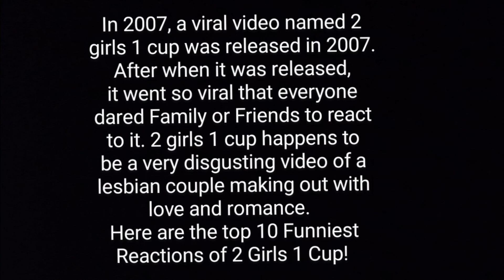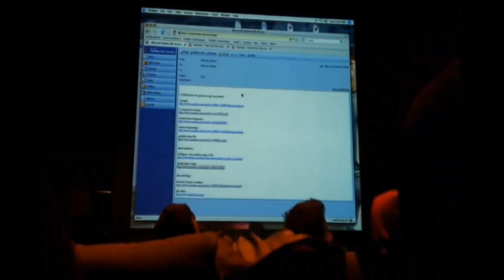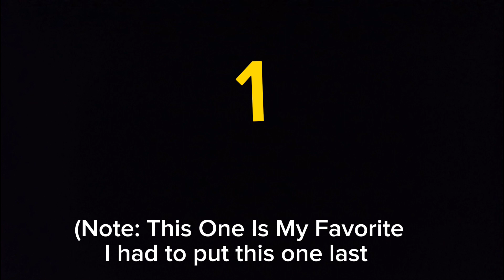Top 10 Funniest and Best Reactions To 2 Girls 1 Cup of All Time.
All 10 are funny! and all of the videos here were taken from 2007 or 2009 except for the 10th video.
Video number 1 is my absolute favorite!

Here are all the links to each of the reaction videos from this video.
Comment down which 2 girls 1 cup reaction video was your favorite and which one made you laugh hard. 2girls1cup #2007